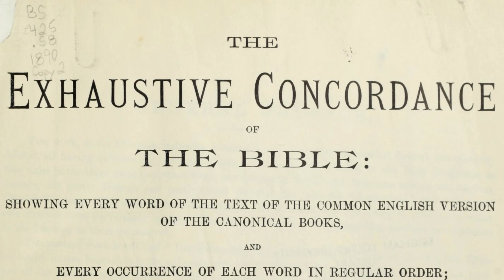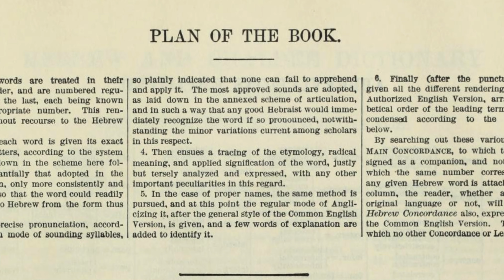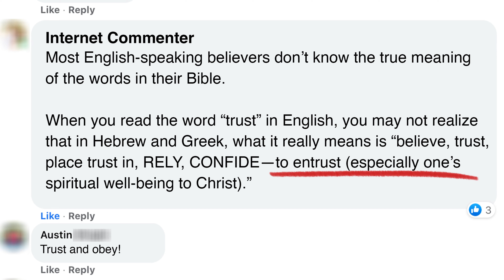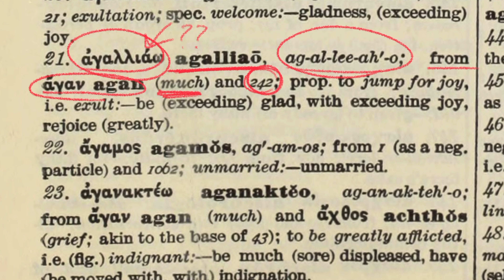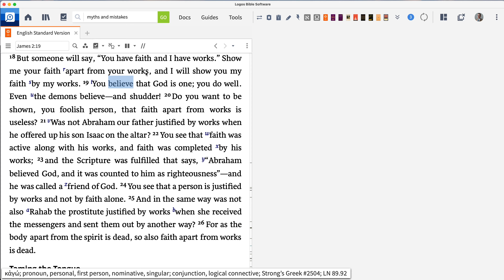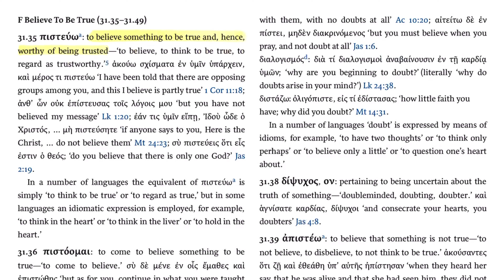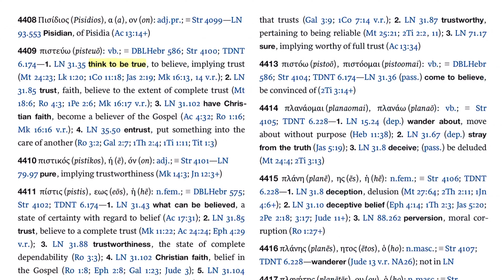Alternatives to Strong's Dictionary | Word Nerd: Language & the Bible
Plus three reasons why you should use better resources than Strong's if you can. Something isn't good just because it's free.